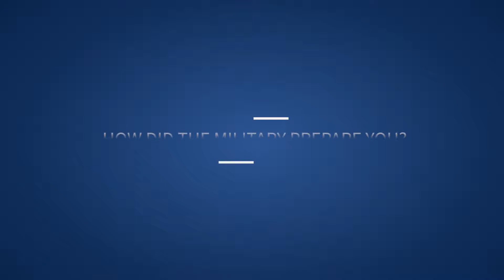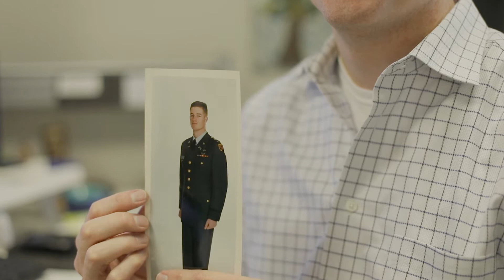Happy Veterans Day from AmTrust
AmTrust would like to take a moment to express our gratitude to our employees who have served in the armed forces for the sacrifices you’ve made to protect our country and our freedom.